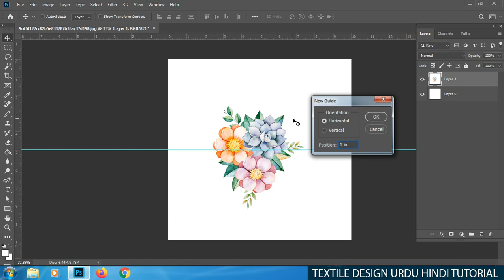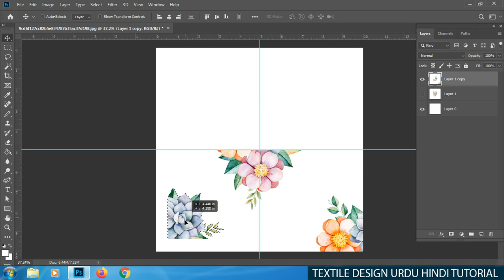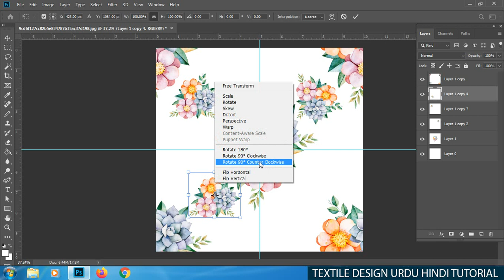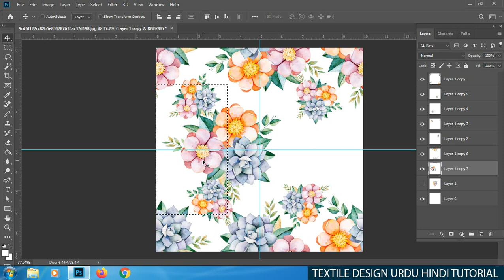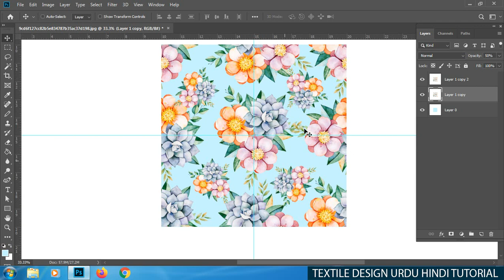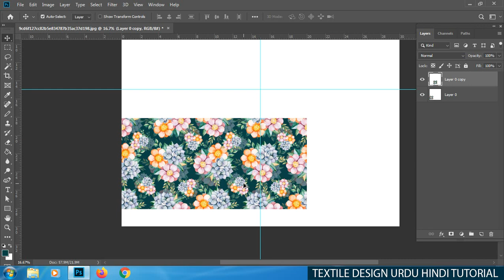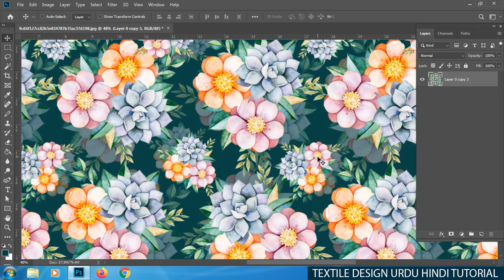How to make repeat pattern in photoshop in minimum time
Thanks